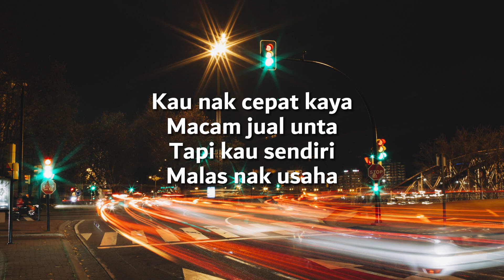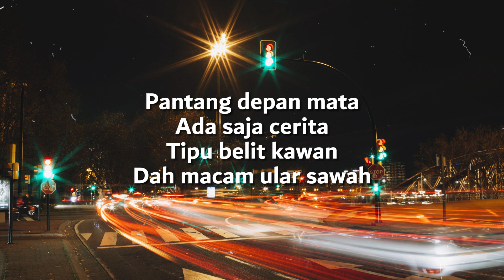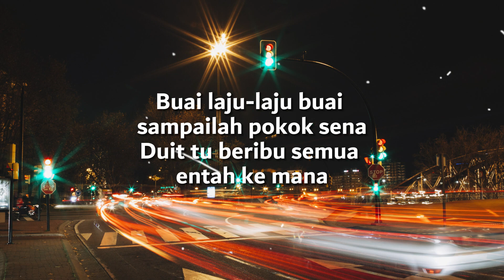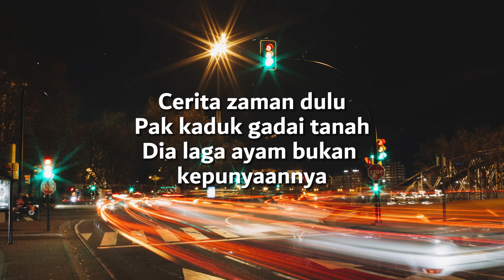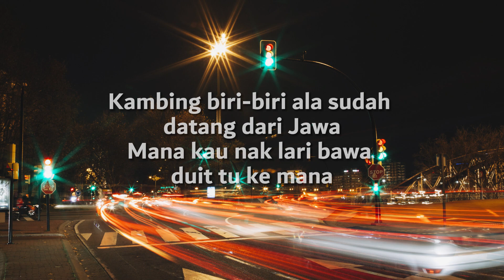Floor88 - HUTANG ( Lirik Video ) Lagu Paling Popular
Song : Zai Hamzah
Lyrics : Achoi Floor 88
Arrangement : Harry Khalifah

Kau nak cepat kaya
Macam jual unta
Tapi kau sendiri
Malas nak usaha
Cerita sana sini
Gebang kau merata-rata

Pantang depan mata
Ada saja cerita
Tipu belit kawan
Dah macam ular sawa
Bila dah tahu kau lari berbatu
Macam kau nampak hantu

Cerita zaman dulu
Pak kaduk gadai tanah
Dia laga ayam bukan kepunyaannya
Cerita zaman sekarang
Kau yang guna duit orang
Pabila pecah tembelang
Lari lintang pukang
Kau tak mampu bayar sekupang-pang
(Alakazam)

Pok amai-amai belalang kupu-kupu
Bayar duit aku yang semua kau sapu
Kambing biri-biri ala sudah datang dari Jawa
Mana kau nak lari bawa duit tu ke mana

Buai laju-laju buai sampailah pokok sena
Duit tu beribu semua entah ke mana
Memanda Fasola tikam di tapak kakinya
Dah memang kau salah ku taboh kau pon tak apa
Rampo ngiseng semar tilem

Solo…solo
Solo…solo
Solo…solo

Cerita zaman dulu
Cerita zaman sekarang
Pabila pecah tembelang
Lari lintang pukang
(Ram-pang-pang)

Kambing biri-biri sudah datang dari Jawa

Buai laju-laju buai sampai pokok sena
Bayar hutang itu takut nanti kau merana